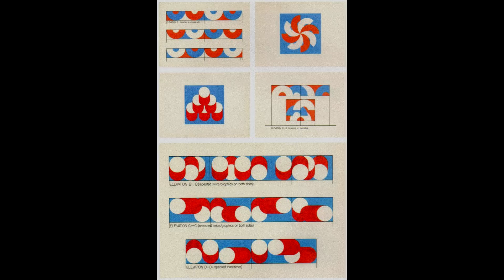Money // Anderson Paak x Mac Miller Type Beat 2021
Ok there are no samples in this except for those chopped voices and I like the funk in it. (Unfortunately) I don't own a 1kk dollar studio with all those warm analog machines, therefore guitar and bass sound a little cold.

Tell me how you feel about this, plain spoken.